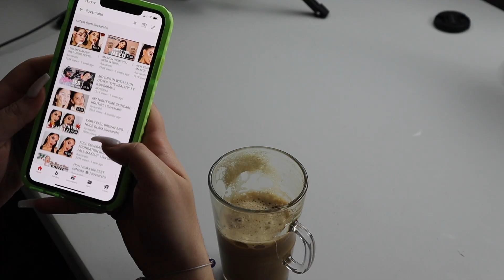MY FAVORITE "ME TIME ACTIVITY" | TIFFANY ASTRALAGA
Hey everyone! In today's video I'll be showing you exactly what I like to do to unwind and relax! Hope you enjoy!!

Xoxo,
Tiffany A.